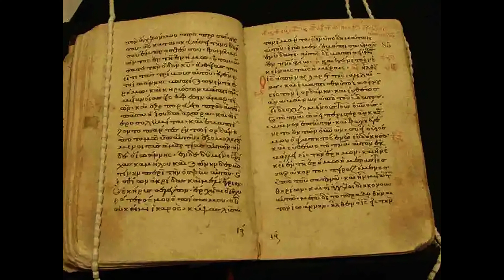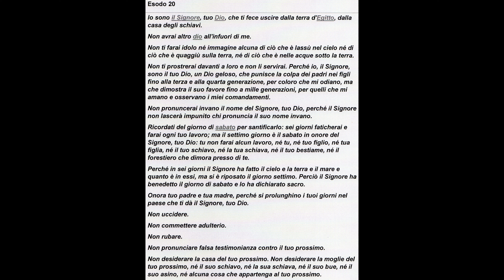SINAGOGA HURVA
La città vecchia di Gerusalemme  contiene una miriade di edifici religiosi, con questo breve documentario visitiamo la sinagoga Hurva.